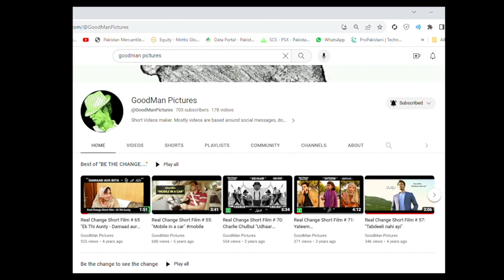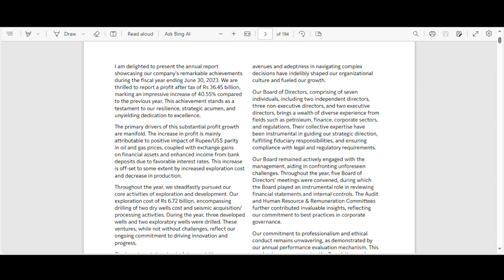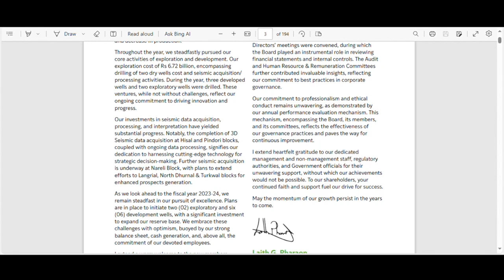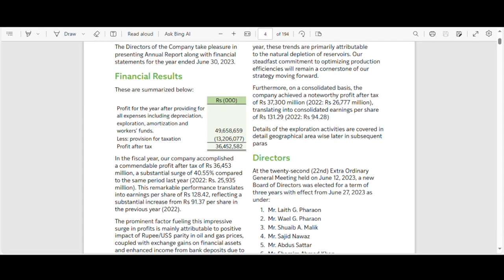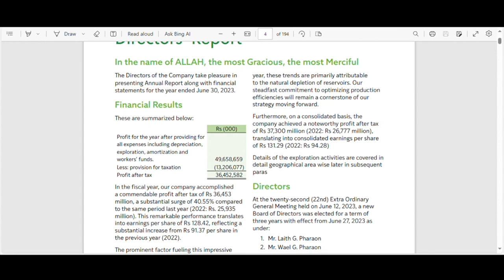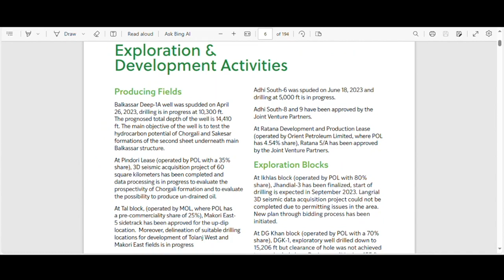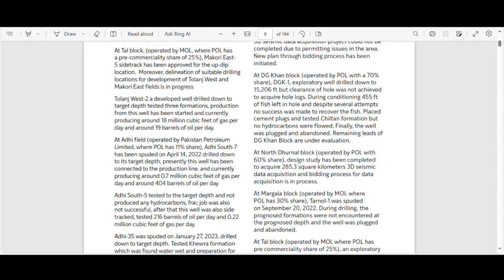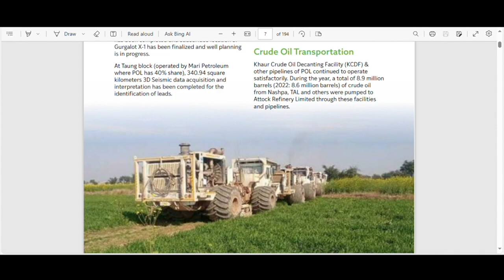POL Annual Accounts Detailed Review 1 - Chairman Review & Directors' report A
POL Annual Accounts Detailed Review 1 - Chairman Review & Directors' report A psx